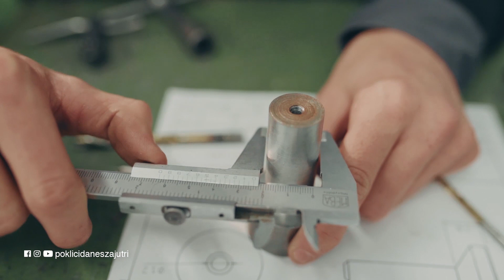Noel Črnčec - oblikovalec kovin, orodjar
Noel je že kot majhen spremljal očeta pri delu v delavnici, kjer je s svojimi rokami oblikoval izdelek, ki je služil za nadaljnjo uporabo. Ravno ta vidik, da lahko ustvarja in vidi rezultat svojega dela ter sedenje v pisarni in delo z računalnikom zamenja za delo z rokami v delavnici, ga je navdušilo za izobraževanje za poklic oblikovalca kovin – orodjarja.